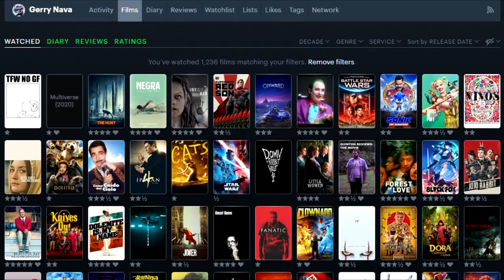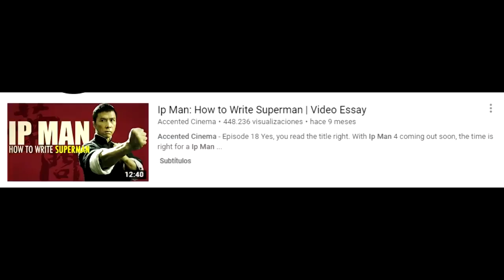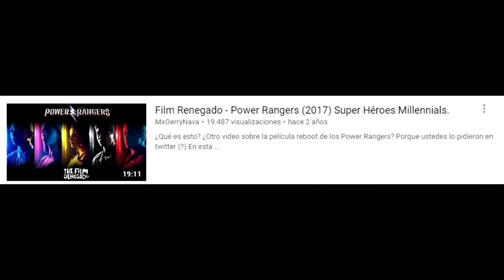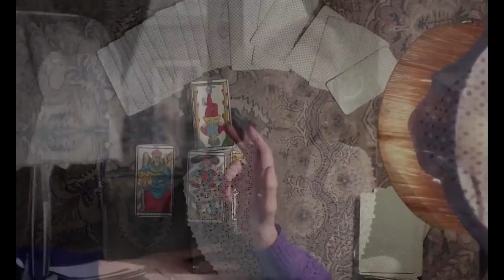El Hoyo, Dr. Strangelove, y más...LAS PELÍCULAS QUE VÍ (En Abril) :O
Bueno, podría decirse que estamos teniendo demasiado tiempo libre ¿Eh?
Aprovechando haber visto chorrocientas películas en esta temporada, hablaremos de todo, desde lo que no me gustó, hasta mis favoritas, El Hoyo, Vagabond, Black Dynamite, Little Shop of Horrors, The Hunt, Dr. Strangelove, montones de documentales de Agnes Varda, y muchas más.